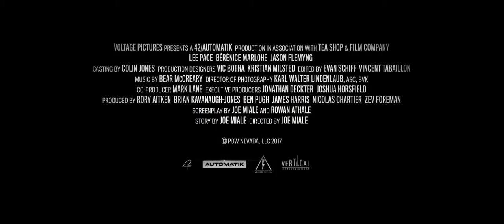Revolt Trailer CZ 2017 HD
Revolt

Sci-Fi
Velká Británie / Jihoafrická republika, 2017

Režie: Joe Miale
Scénář: Joe Miale, Rowan Athale
Kamera: Karl Walter Lindenlaub
Hudba: Bear McCreary
Hrají: Lee Pace, Bérénice Marlohe, Amy Louise Wilson, Kenneth Fok, Tom Fairfoot
Producenti: Rory Aitken, Nicolas Chartier, Zev Foreman, James Ha… (více)
Střih: Evan Schiff, Vincent Tabaillon
Scénografie: Victor Botha